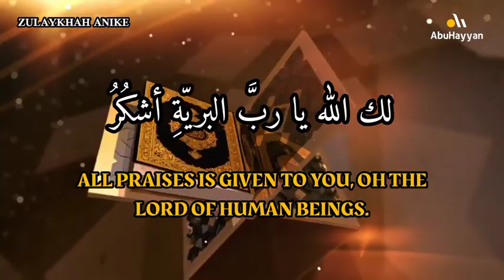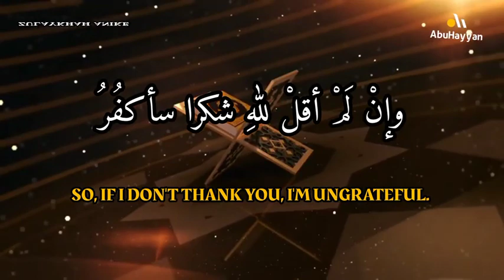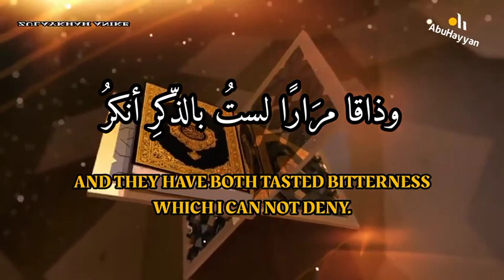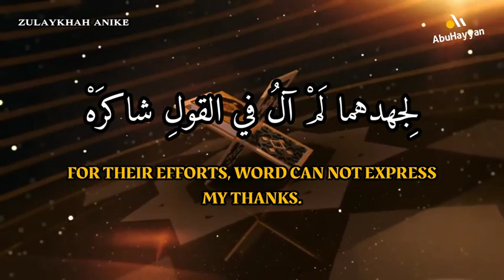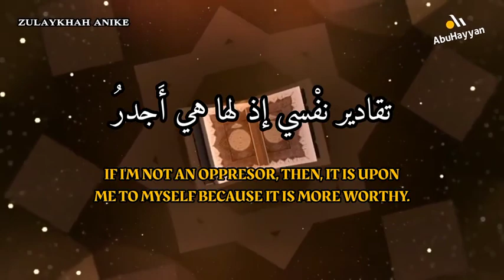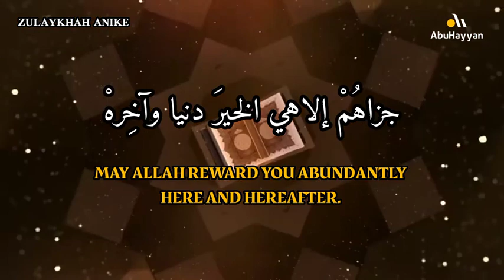HAFLAH POEM FOR SISTER ZULAYKHAH ANIKE.